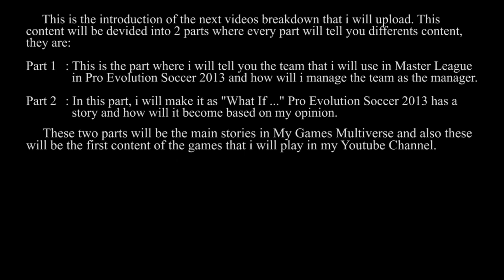Introduction | Pro Evolution Soccer 2013 - Trailer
This video is the introduction of the stories that will appear in Pro Evolution Soccer 2013, one of my favorite PES series .. Don't forget to watch my stories